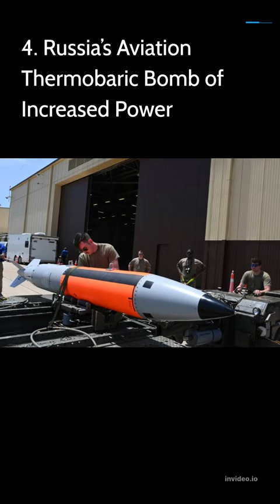Top 10 Deadliest And Most Powerful Weapons In The World # Shorts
1. Tsar Bomba
2. MIRV
3. ICBM
4. Russia’s Aviation Thermobaric Bomb of Increased Power
5. Chimera Virus
6. Nimitz Class Aircraft Carrier
7. Schwerer Gustav
8. Flamethrower
9. DSR-50 The .50 cal Sniper Rifle
10. RPG – Rocket Propelled Grenade